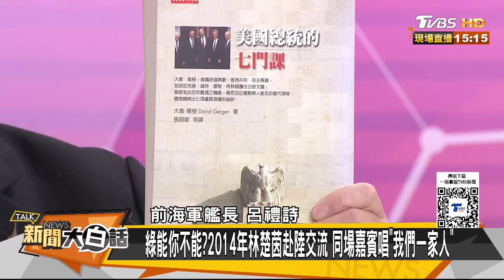柯打賴貪腐最後關頭爆開了？女綠委被陸統戰鐵證曝光了？ 新聞大白話@tvbstalk 20231217